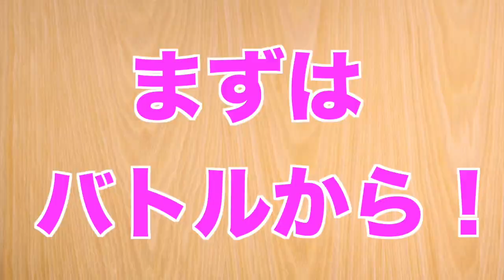【人気オンラインゲーム】150万DL突破！超美麗＆大迫力の３Dバトル！ガチャも引いたよ！ 『ファンタジードライブ』スマホゲーム実況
★「iCON CAST（ Japan株式会社」の提供で制作された動画です。

◆今回の無料スマホゲームアプリ
ドラゴンボールZ ドッカンバトル（ドカバト）

★☆★ドッカンバトル！降臨！ステージ攻略動画！★☆★

◆チャンネル説明◆【 Aのゲームチャンネル！】
 YouTubeという最強ツールを活用し、全世界に胸毛チクゲ動画をお届けしています！ ※決してR18ではありません(笑)

『★☆★A★☆★』平社員w
『♕キング樂♕』派遣w
『マフィア大杉』仮入部w
※随時メンバー追加予定

・全てのゲームを無課金でプレイ
・毎日1本以上配信中
・主にドッカンバトルを実況プレイ
・その他オールジャンルにゲーム実況
・アプリ紹介やレビューもやっちゃう！
・バラエティ動画も作っちゃう！
 ここまできたら！もう何でもやっちゃう！www
【現在実況中の継続ゲームタイトル】
・デジモンリンクス
・ドラゴンボール ゼノバース
・ドラゴンクエスト ビルダーズ（DQB）
・モンスターストライク（モンスト）
※その他...etc
【今後実況予定のゲームタイトル】
・マインクラフトPE（マイクラ）
・遊戯王デュエルリンクス
・FIFA17（Jが出たら）
・ドラゴンボール ゼノバース2（発売したら）